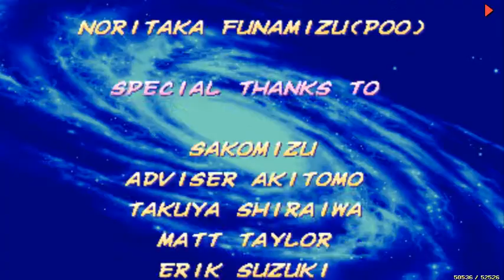[TAS] X-Men Vs Street Fighters-(Ryu)